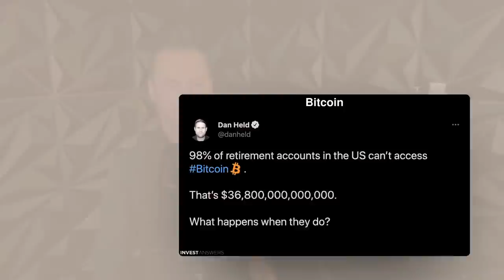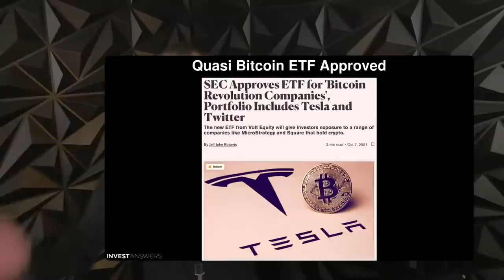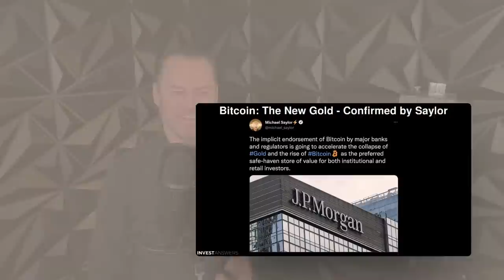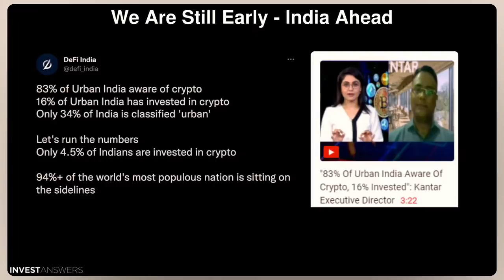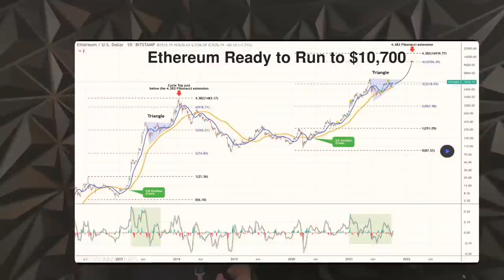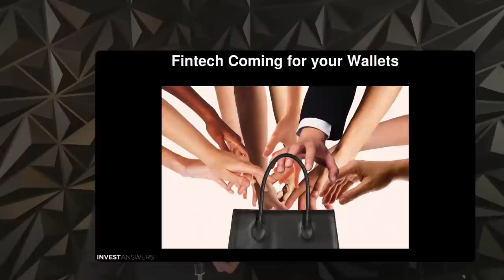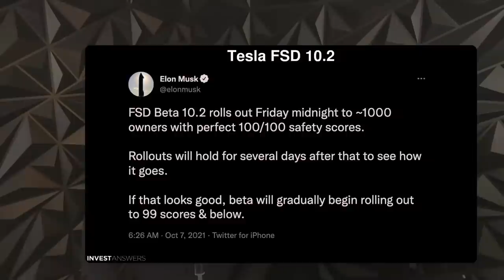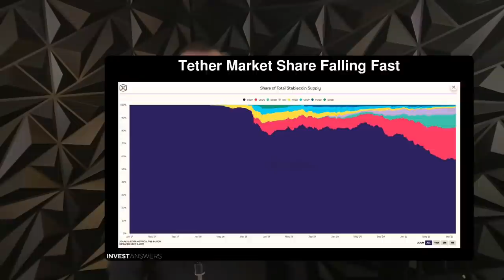Crypto Saves Finance: Starring BTC ETH DeFi $SQ $COIN Bitcoin ETF and even GOLD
0:00 Disclaimer - this is Edutainment and not Financial Advice - The opinions expressed in the video are for general informational purposes only and are not intended to provide specific advice or recommendations for any individual or on any specific security or investment product. It is only intended to provide education about the financial industry.

00:20 50/50 Day

01:00 And now for some good news

02:00 Bitcoin

03:00 Theoretical Bitcoin Price if 80% of US Retirement Accounts Allocate 5% to Bitcoin

04:00 Bitcoin $60,000 Resistance

05:00 Quasi Bitcoin ETF Approved

06:00 Bitcoin Soaring on ETF Rumors?

07:00 Bitcoin Is The New Gold

08:00 Bitcoin Is The New Gold! Confirmed by Saylor

09:00 Mike Novogratz: Cryptocurrencies have gone over the tipping point

10:00 We Are Still Early - India Ahead

11:00 Ethereum Resistance $3625 - Then Boom!

12:00 Ethereum Ready to Run to $10,700

13:00 Square, Cash App, AfterPay & Twitter Underpinned by Bitcoin!

14:00 Bank of the Future

15:00 Fintech Coming for your Wallets

16:00 Speaking of Fintech Stocks - Coinbase

17:00 Reducing Reliance on US Dollar

18:00 Tesla FSD 10.2

19:00 And now for some good news

20:00 Biggest Stock Market Risks Right Now

21:00 Stablecoins - Which Will Survive?

22:00 Tether and China

23:00 Tether Market Share Falling Fast